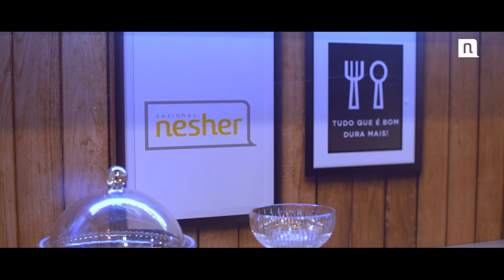DEPOIMENTO A FEIRA NESHER PARANÁ MAIO 2022